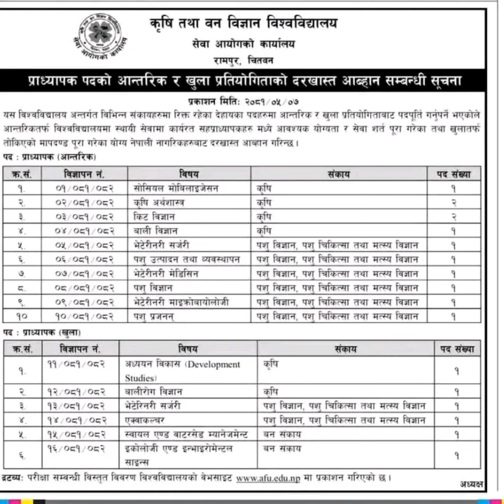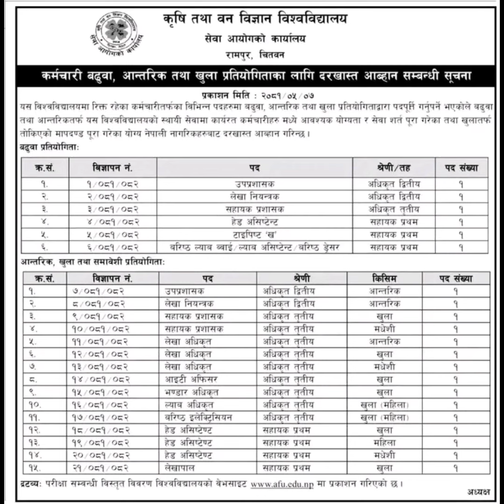कृषि तथा वन विज्ञान विश्वविद्यालयको विज्ञापन ll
कृषि तथा वन विज्ञान विश्वविद्यालयको विज्ञापन !!